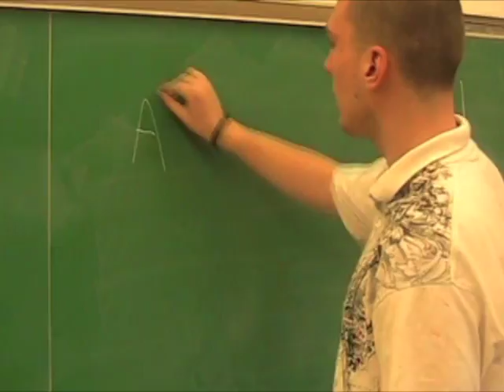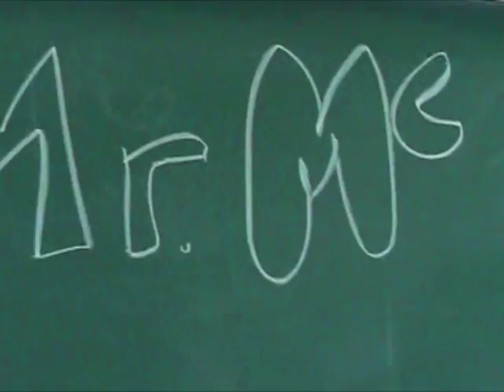Math Rap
Amityville's Mr. MC^2 Math Rap 2010